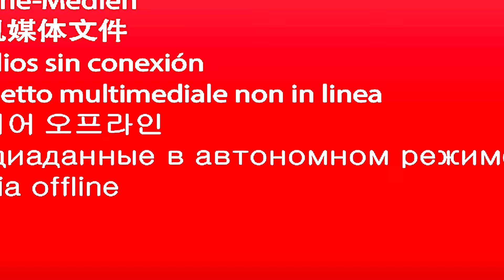Eu Não Queria Ter Pego Ele Fazendo Isso, Vou Contar Pra Mãe Dele!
Seja membro deste canal e ganhe benefícios:
galera no video de hoje eu peguei o braian fazendo muitas coisas estranhas isso porque eu vou observar ele durante o dia todo o quadro lhama roxa oberservando por 24hs voltou e eu vou observar ele por 24hs ou ate ele me descobrir detalhe, eu nao sei oque ele vai fazer esse video seguiu naturalmente e nenhuma cena foi combina, aproveite o video.
lembrando que o lhama roxa ja fez varias com o nikinho com nintendo switch, com o xbox, na piscina x1 no fortnite e muito mais acompanha sua play list favorita.

tag unica!